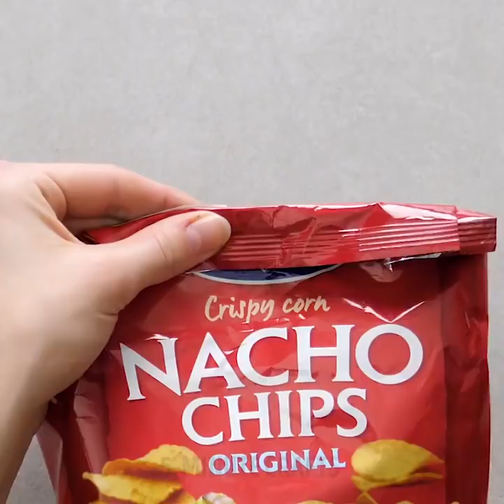多忙な女子のための２０の簡単ハック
女子ならみんな知っていたいトップシークレットのハックをご紹介します！

生理痛の軽くする方法、下着についてしまった血のシミの抜き方、ホットグルーガンを使ったとってもキュートなシュシュの作り方、忙しい時使えるヘアストレートナースプレーの作り方、ヘアストレートナーで髪をカールする方法をご紹介します！また、どんな髪の長さにも髪の色にも使える、簡単でスタイリッシュなヘアスタイルのアイデアも要チェックです！美しくなる事は、難しい事ではありませんよ！

また、バスルームの鏡が曇るのを防ぐ方法、ショッピングバッグをもっと楽に持ち運べる調整の仕方、お化粧直し法などもご紹介します！